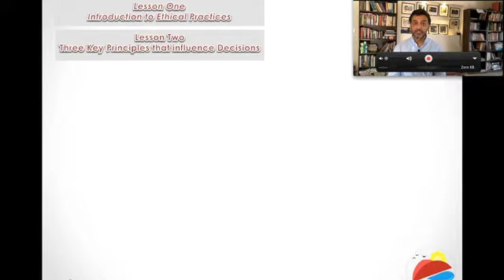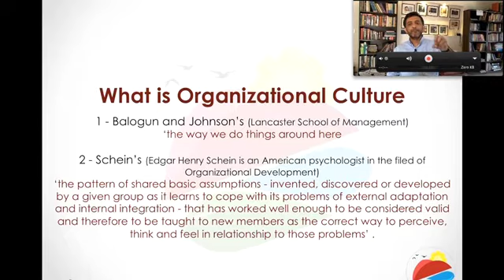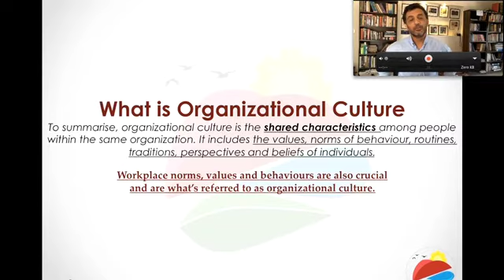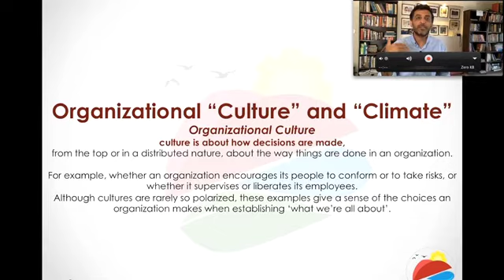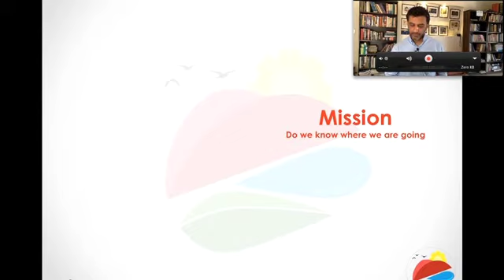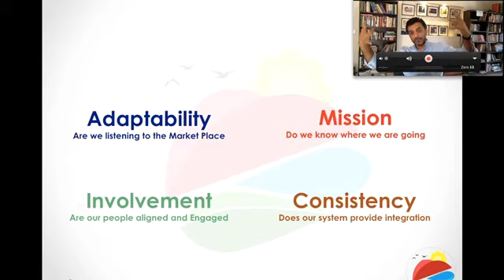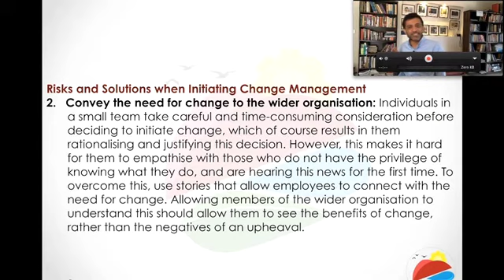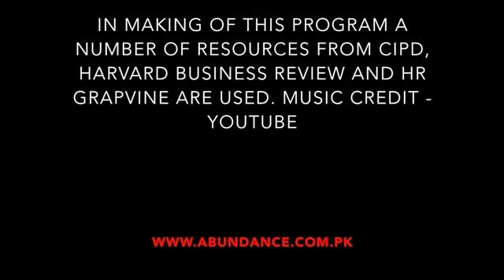Lesson 10 - Organizational Culture and Change Management (Ethical Practices in Organizations and HR)